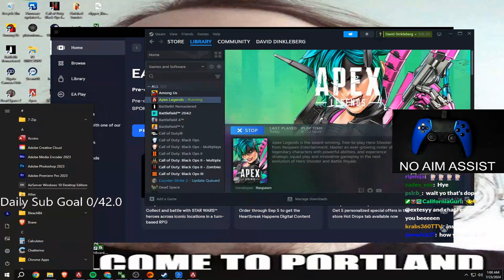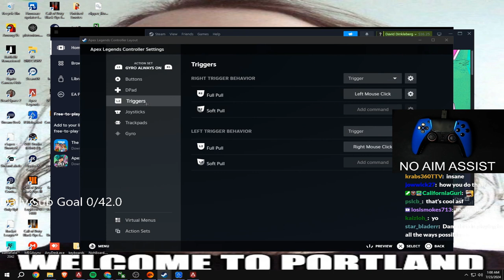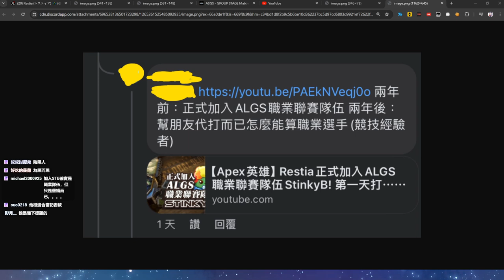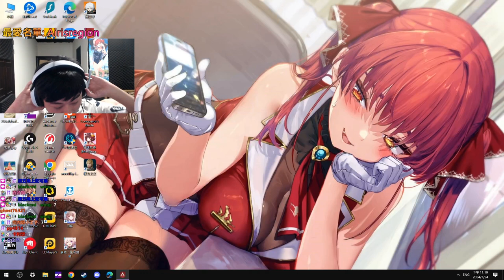工程師颱風天叫三小? 😄 - APEX LEGENDS ITA